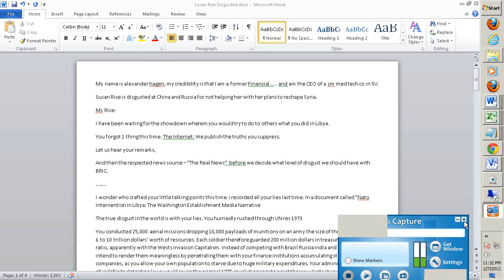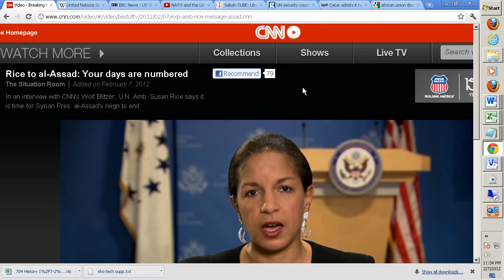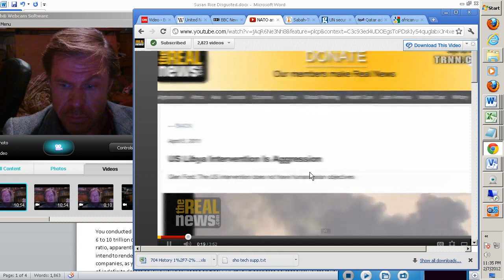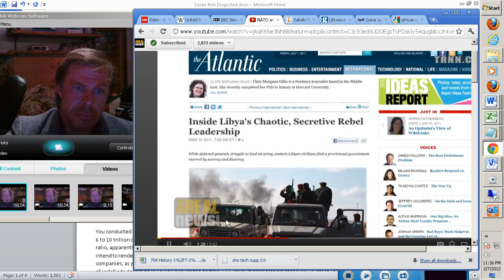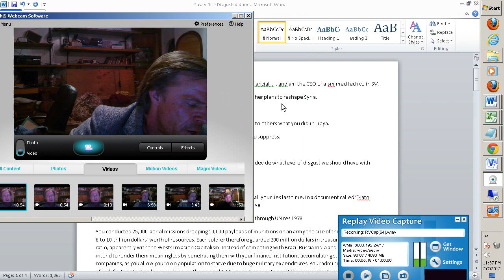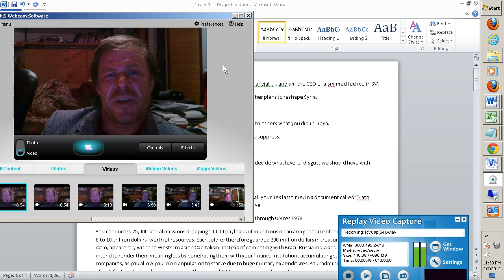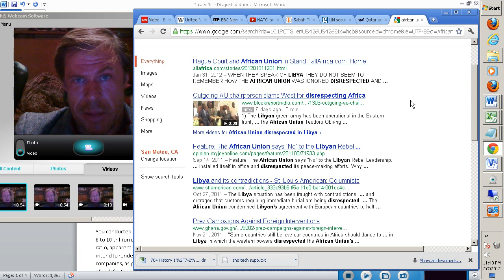Syria US Ambassador Susan Rice Disgusted! by Russia China -Charges leveled re Libya ! 1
4 PART SERIES PLAYLIST Let us read UN 1973 and see who should be "disgusted" References Susan Rice is disgusted at China and Russia for not helping her with her plans to reshape Syria.
Ms Rice: I have been waiting for the showdown wherein you would try to do to others what you did in Libya.
You forgot 1 thing this time. The Internet. We publish the truths you suppress.
Let us hear your remarks,
And then the respected news source -- "The Real News"  before we decide what level of disgust we should have with BRIC. I wonder who crafted your little talking points this time. I recorded all your lies last time. In a document called "Nato Intervention in Libya: The Washington Establishment Media Narrative
The true disgust in the world is with your lies. You hurriedly rushed through UN res 1973
You conducted 25,000 aerial missions dropping 10,000 payloads of munitions on an army the size of the NYPD. Libya has 6 to 10 trillion dollars' worth of resources. Each soldier therefore guarded 200 million dollars in treasure, not a good ratio, apparently with the Wests Invasion Capitalism. Instead of competing with Brazil Russia India and China -- you intend to render them meaningless by penetrating them with your finance institutions accumulating stock in their companies, as you allow your own population to starve due to huge military expenditures. Your administrations support of indefinite detention laws would cause the original 1775 revolutionaries to point their muskets at you -- a far more virulent threat than the British against our forefathers, whose conceptions were mild in comparison. Perhaps you have no personal stake in our founding as a nation. Perhaps you care no more for Jefferson than Hubert Humphrey. But many amongst us do.
Let us look at your behavior and compare it to Assad's what was the proposal you drafted that you used to overthrow the Libyan Govt violently, laying waste to their armed forces. Annihilating the 1969 Revolution.
What will the consequences of your psychopathic arrogance to our children?
Ask the Africans what they think of our actions in Libya, and why do we not apply the same standards to Bahrain and Egypt as we do to Libya and Syria and Iran. There are only 3 countries left in the Middle East that stand between us and total regional domination.  What good will it do the arabs to control the oil fields, when we can simply change the governments of these countries at will. Can we compare your actions with Assad's and if you find yourself wanting in the scales of justice, are you aware of how many capital crimes you will have conspired in ? That you could be condemned to death 50,000 times over -- once for each unnecesarry death in Libya?
To me one of the most horrendous facts is that Libya was used as an advertisement for weapons manufacturers. Each NATO member took turns testing its readiness and weapons systems.
Let us read UN 1973 and see who should be "disgusted"

UPDATE 9-24-12
The injustice was really burning in my heart when I did this piece. I would have put some of these statements differently if I had to do it again. Even for war criminals this is a bit harsh at moments.